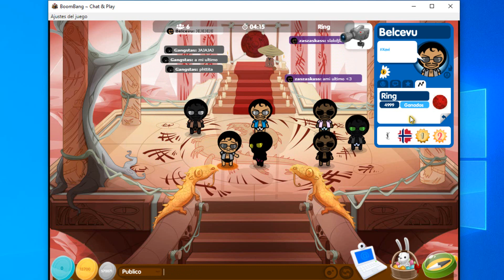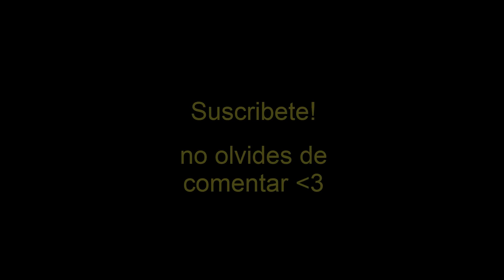Boombang.tv Belcevu punx Gris 5000 victorias!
Nuevo discord    zaszaskass#7345

➫PC Specs: Portátil gaming - ACER NITRO 5.  Intel(R)core(TM)Core i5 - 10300H CPU @ 2.50ghz 2.50Ghz
8GB Ram
Grabador: Camtasia studio 8

-Add? yes